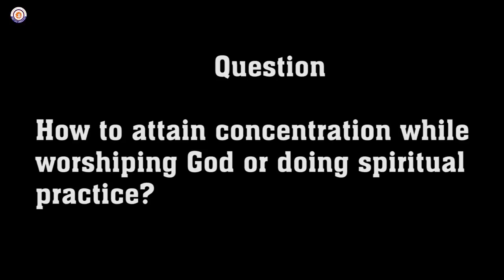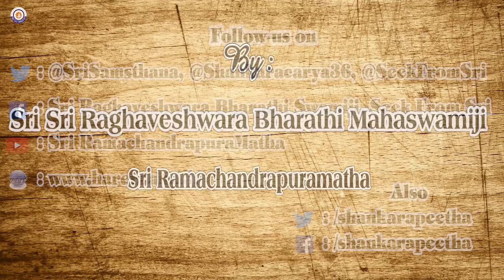SeekFromSri: How To Attain Concentration? | Sri Raghaveshwara Bharathi Swamiji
SeekFromSri : Srimadjagadguru Shankaracharya Sri Sri Raghaveshwara Bharati Mahaswamiji

Problem is, we don't find concentration in right subject. It is not that we don't get concentration at all. It is easy on things which are not required or desired. Kids watch cartoon movies with utmost concentration but feel asleep if they sit to read, or they feel like running away, they feel itching here and there - somehow they can't concentrate. But if the sit to watch a serial, watch cartoon or if they are playing, they get full concentration. This is the question to be asked. Concentration is the key! Where there is concentration, success is but natural. From  a student who is studying to a yogi who is meditating, concentration leads to success. Even in a war! If concentration is lost even for a moment in war that can cost him his life! Same is the case with driving. Loss of concentration can result in accident! This is important. Why does it not come in places where it is required? If you look for an answer you will notice it comes where there is love, where there is interest. Where we feel there is happiness  there we get concentration. If we really get happiness in worshiping God, if we are really interested in it - if we are really performing his worship, concentration comes naturally. So, for those who complain they can't concentrate on God, answer is "Love God! Concentration comes naturally." Mother loves the child, she concentrates her mind on the child. Her gaze follows the child wherever it goes. Even when the child is not in front of her vision, her mind is preoccupied with the child. If child has fever, mother loses her good nights sleep to care for the kid. Where did she get such concentration? Out of love! So, love has to be there. We can't create love artificially. But love towards God is already there on beings inherently. There may be a glossy cover over it, it may be shaded by an eclipse. Move the cover aside and you will find love there. That is the way forward, look within and see whether you have love towards God. If it is not there, develop it. That is the way to attain concentration.

Questions related to spirituality can be posted in the below twitter handle with hash tag SeekFromSri to account @SeekFromSri